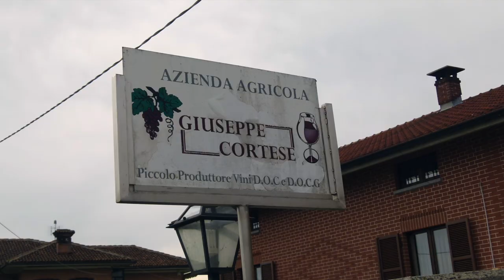Happy New Wine Year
Thanks to : Felsina, Castello di Ama, Biondi Sandi, Corte Pavone, Petra, Angelo Gaja, Ornellaia, Oddero, Marchesi di Barolo, Ceretto, Cavalloto, Giuseppe Cortese, Frog's Leap, Bartholomew Park Winery,  Robert Sinskey, Ridge Vineyards, L'aventure and Marie-Thérèse Chappaz